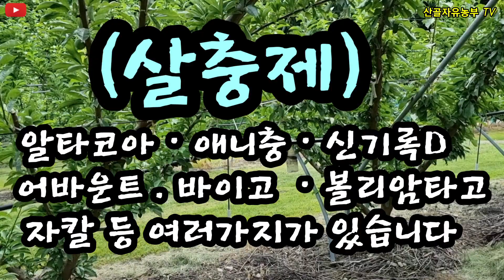복숭아순나방에대하여 알아 봅니다